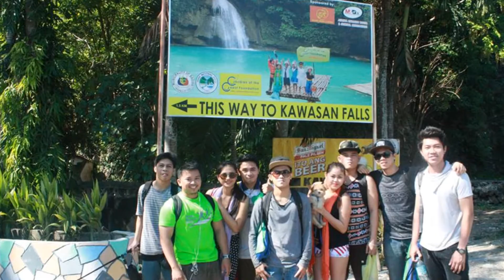It's More Fun in Kawasan :)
Our !st trip to Kawasan and we meet Some Intr3sting Poeple with the Oldest Tribe in Kawasan Falls..